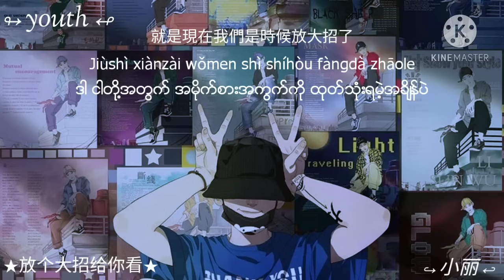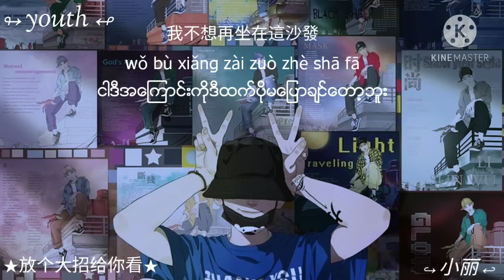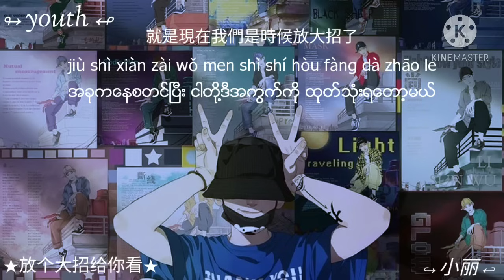Ryan B_-_放个大招给你看_Let me show you a big move(mm sub/pinyin lyrics)